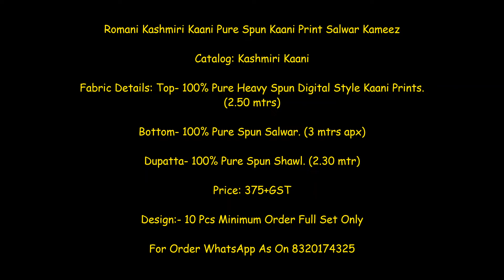Romani Kashmiri Kaani Pure Spun Kaani Print Suit || Latest Design of kaani Winter Suit Wholesaler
Romani Kashmiri Kaani Pure Spun Kaani Print Salwar Kameez

Catalog: Kashmiri Kaani

Fabric Details: Top- 100% Pure Heavy Spun Digital Style Kaani Prints. (2.50 mtrs)

Bottom- 100% Pure Spun Salwar. (3 mtrs apx)

Dupatta- 100% Pure Spun Shawl. (2.30 mtr)

Price: 375+GST

romani dress material online,
romani dress material in surat,
romani dress material price,
winter dress material for ladies,
winter suits for ladies online,
myntra unstitched dress material ,
dress material Wholesale,
woolen suit fabric for ladies,
kashmiri woollen suits online,
garam suits for ladies online,
flipkart dress material ,
woolen suit material ,